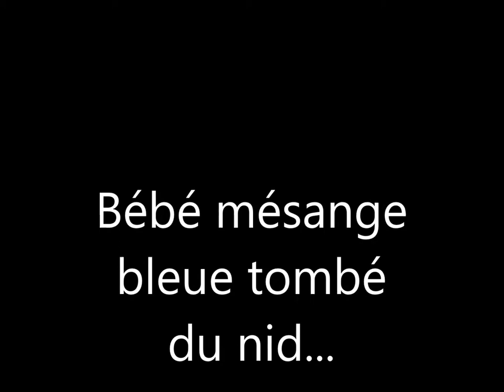Mésange bleue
Bébé mésange bleue tombée du nid. Nous l'avons remise sur les branches de l'arbre d'où elle venait.